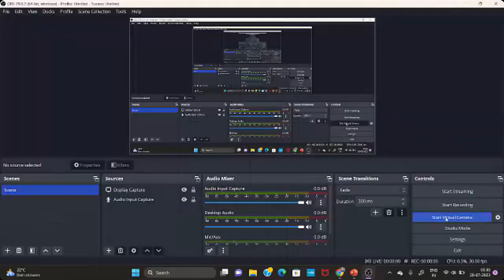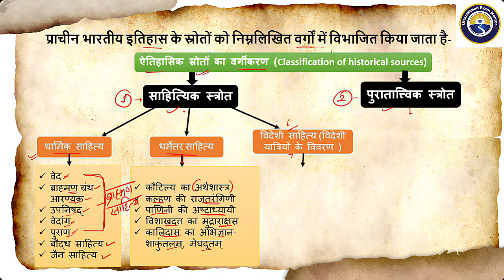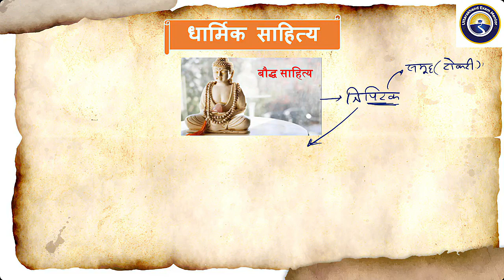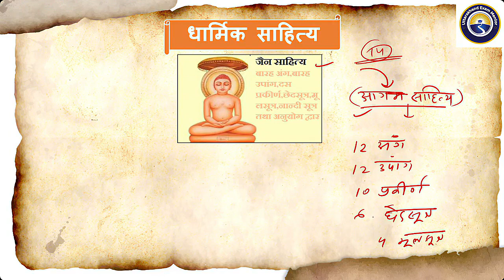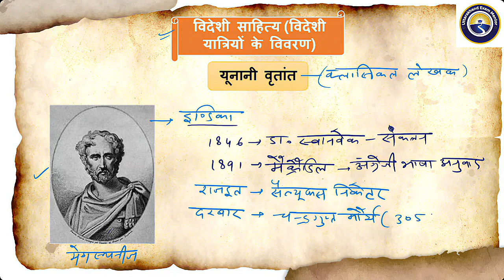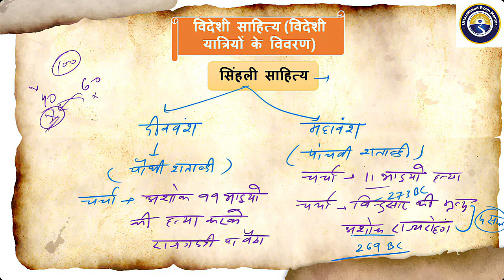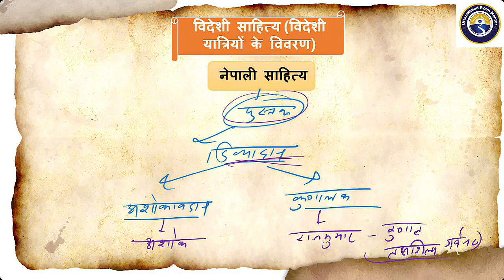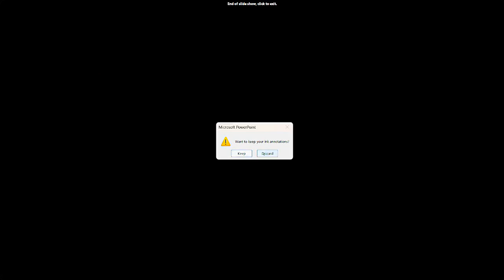L-1 Demo प्राचीन भारतीय इतिहास के स्रोत (Sources of Ancient Indian History) RO/ARO Online Course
Download Uttarakhand Exam Mentor App

Or download our android mobile app (for free training videos) -